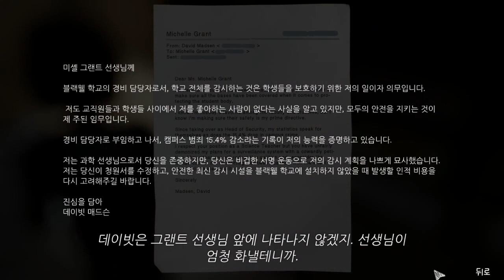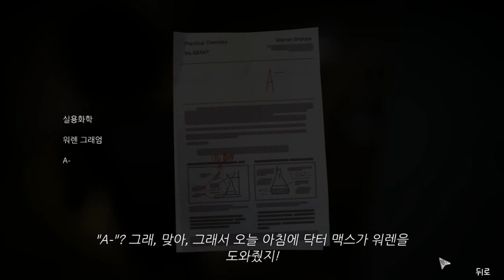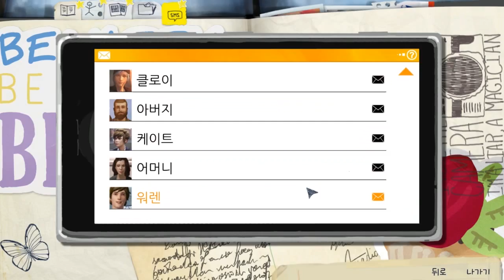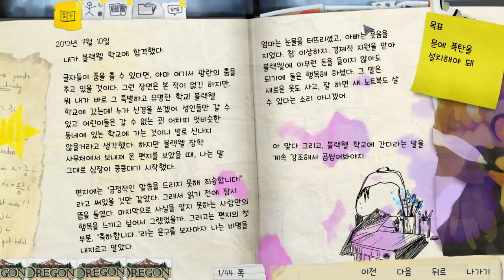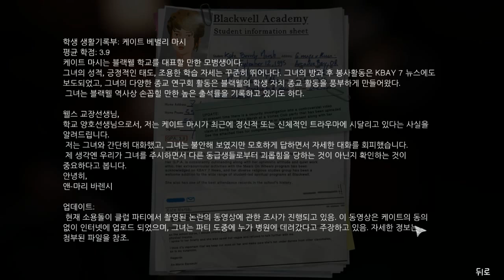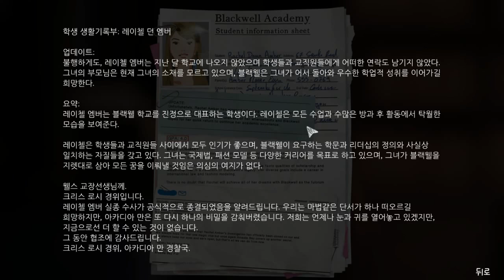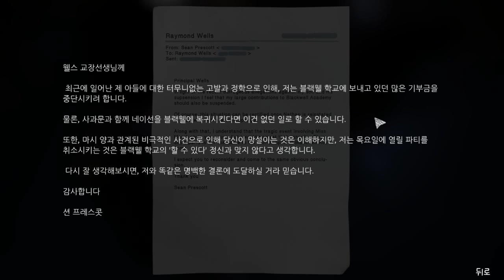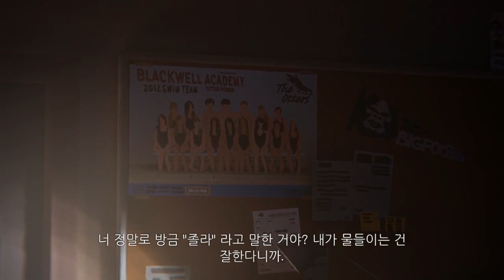Life Is Strange episode 3 ) 인츠의 라이프 이즈 스트레인지 에피소드 3 02화